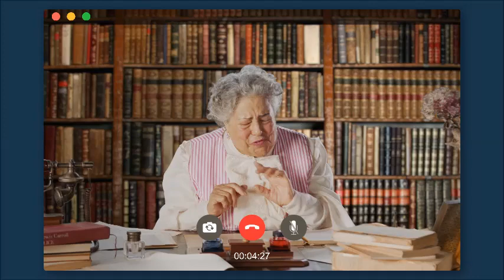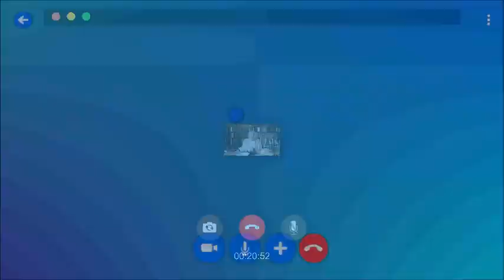RACHELE ESPOSITO è Matilde Serao - by Antonio Esposito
Una magnifica interpretazione di un personaggio famosissimo , dove Rachele entra con estrema bravura nelle spettacolari sfumature della famosissima Donna Matilde.